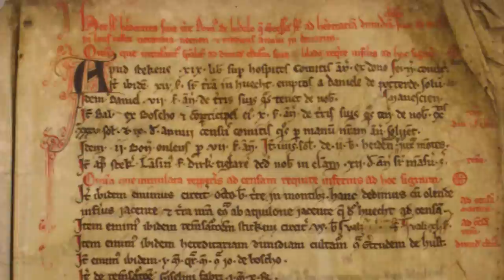Download de erfgoedapp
Laat het verleden het heden/toekomst ontmoeten en download the erfgoedapp.